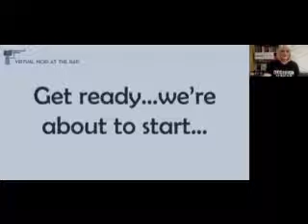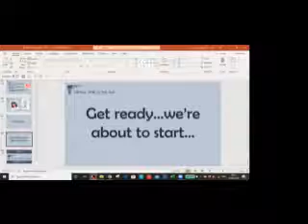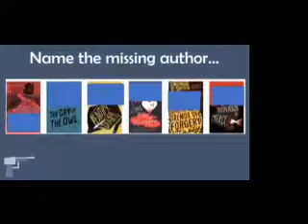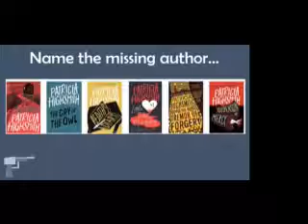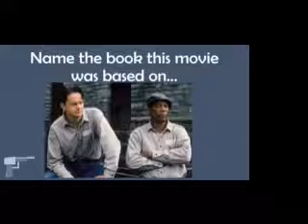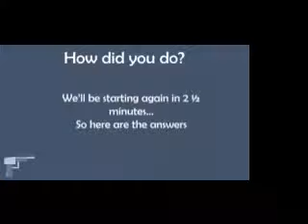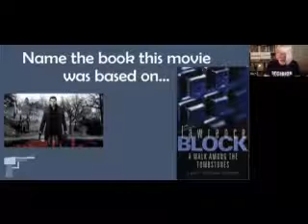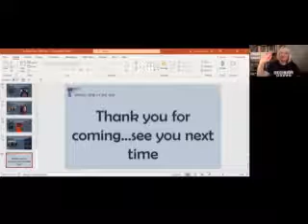Virtual Noir at the Bar #3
This is the first available VNatB show we have a recording of - unfortunately episodes 1 and 2 were not recorded. So this is the earliest iteration of our efforts. The graphics, production values and techniques might have changed over the twenty something weeks that followed, but the line up is as good as our later shows...
In episode 3, dated April 15th 2020, we had readings from: Louise Mangos, Effie Merryl, Danny Marshall, Neil Broadfoot, Rob Parker, Martyn Taylor, Trevor Wood, Eve Smith, Gytha Lodge and Chris Merritt